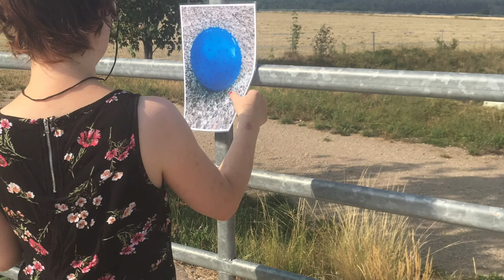Susanne Rudolph: Therapeutin für pferdegestützte Therapien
Mit dem Partner Pferd begeben wir uns auf die Reise. In der pferdegestützten Arbeit ermögliche ich erwachsenen Menschen mit körperlichen und/oder geistigen Beeinträchtigungen Zeit mit Pferden zu verbringen und so seine eigenen Handlungskompetenzen wiederzufinden und aktiv einzusetzen, sowohl im Freien als auch bei Hausponybesuchen. Durch unterschiedlichste Methoden wird jeder Mensch dort abgeholt, wo er sich gerade befindet. Da die Arbeit lediglich über Spenden finanziert wird, freue ich mich über starke Partner, die meine Therapiepferde bestmöglich ausstatten und mich unterstützen, wie in diesem Falle die Firma Equine-Microtec.